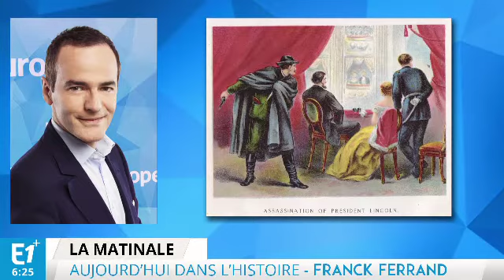14 avril 1865, assassinat d'Abraham Lincoln